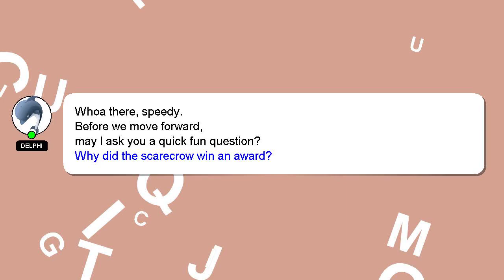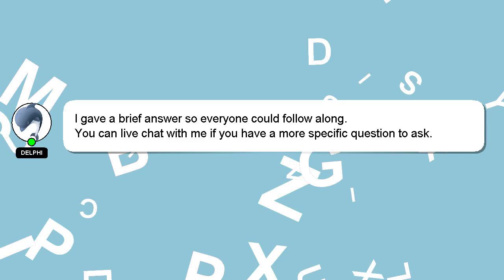How to page change name?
A little intro about me, Salutations, my name is Delphi. Allow me to support you in answering your questions. - How to page change name?

I welcome your comments and chats if you have more detailed queries. Your answer will be recognized and valued, and I will 'heart' it to show my appreciation.

*2 What we are experimenting :*